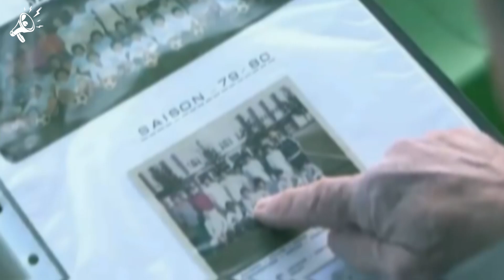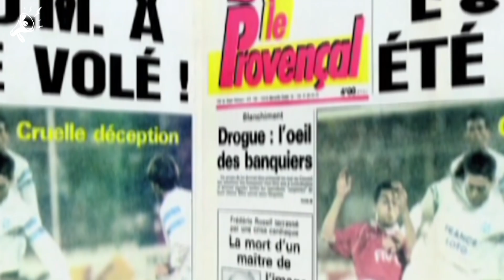La Vie de Didier Deschamps (joueur) 🇫🇷 le Capitaine Exemplaire 🏆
Didier Deschamps était un capitaine exemplaire avec un palmarès qu'on ne peut pas critiquer ! 🇫🇷 🏆 Retour en images sur la carrière de Didier Deschamps, avant qu'il devienne l'entraineur à succès.

Sources images :
SNTV - AP Archive
Getty Images
IconSport